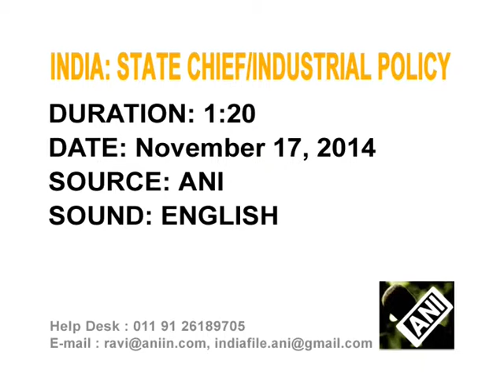18,Nov 2014 - Western Indian state to tap changing economic scenario with new industrial policies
18,Nov 2014 (ANI) - Addressing a news conference the chief minister says that the western Indian state of Gujarat is geared to tap the changing economic scenario with new industrial policies that would put the nation at the global forefront.